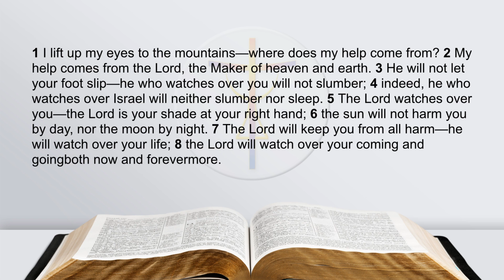October 11, 2022 Daily Devotional